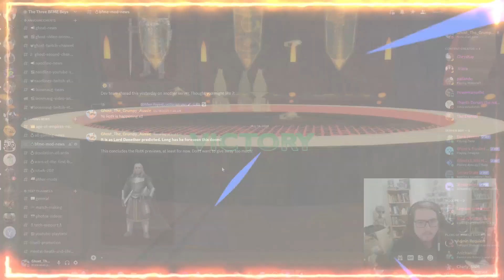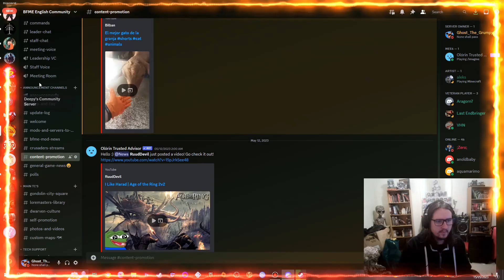Nostalgia - Star Battlefront I Walkthrough - Mission 3 + 4 #3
Nostalgia - Star Battlefront I Walkthrough - Mission 3 +
I thought I would do a double mission because the first one was so short, so enjoy.

- Brianne
- Dyastro
- Nadoline
- Black Dragon

Support List
- Crusader
- Milky tit
- Liz

Channel links:
Social Media Accounts & Other links

Thumbails Done Using Photoshop.
Letterbox Reviews
- Henry Portrait of a Serial Killer

YouTube Video Links (LOTR Channel)

Playlists Links
Download Links
Buy Via Steam